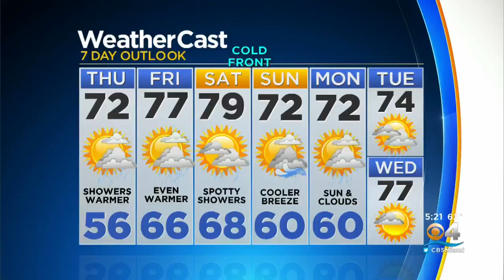Inter Miami Officially Introduces New Head Coach Diego Alonso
CBS4's Mike Cugno shares what Alonso had to say.